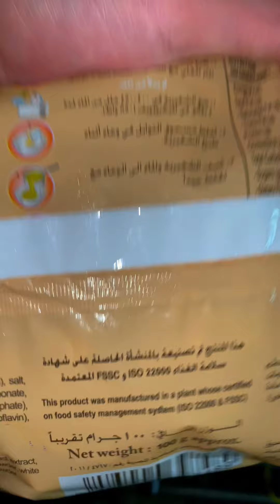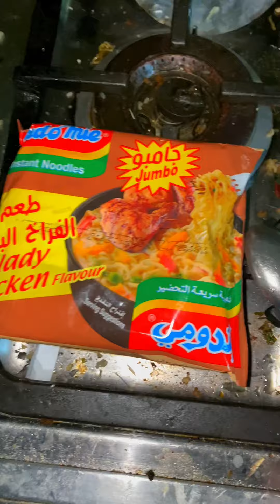لما تعمل لأبوك سحور😱🥵|حطتلة نمل في الاندومي🐜😵‍💫😰|الحلقة17😰|يوسف ناصر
القناة الرسمية | Yousef Naser
متنساش تشترك في القناة ✅ وتفعل الجرز [🔔]
يوسف ناصر | Yousef Naser
👑🌟Comdeya
كل يوم فيديو جديد 😝 🦾🔥
متنسوش تتابعوني علي 👇